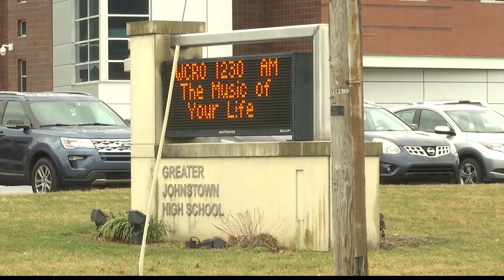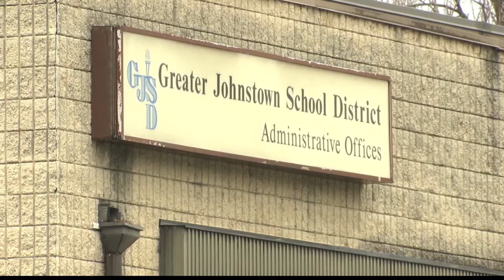Greater Johnstown School District introduces a color-coded system to keep athletes safe over summer